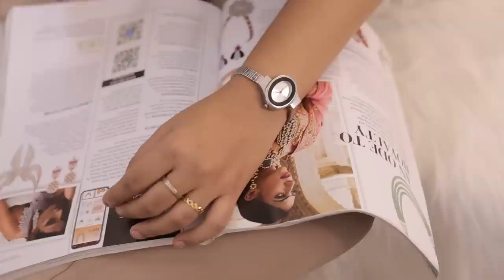MY WATCH COLLECTION 2021|| watch collection women || watches for women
Hai SN Squad,
In this video I’m showing my watch collection. This watch collection is for women’s/ girls and most of you will find something for yourself. All these watches are easily available in India. You can even buy these watches online as some must be available on few websites too.

fastrack thin strap
maroon strap watch
fastrack silver watch
esprit watch : link not available
daniel wellington watch
daniel wellington bracelet
timex : link not available

video shooting all credits:
honey comb wedding
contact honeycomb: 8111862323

Talk to me!

my vlogging equipments :
vlogging tripod
other vlogging tripod
main tripod